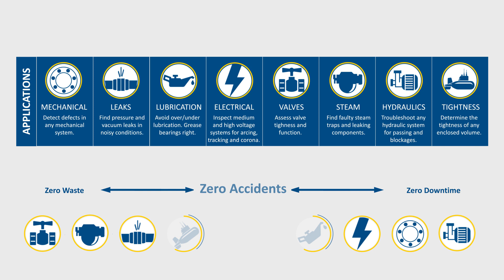8 Ultrasound application pillars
Ultrasound’s versatility is unlike any other condition monitoring technology. SDT identified eight application pillars and within each pillar there are virtually hundreds of ways to increase safety, eliminate unplanned downtime, and reduce energy waste. Ultrasound is the first line of defense for industries seeking higher profits and a sustainable future.

Apply this versatile technology for:

- Mechanical Condition Monitoring
- Bearing Lubrication Monitoring with Ultrasound
- Compressed Air & Gas Leak Detection
- Electrical Equipment Fault Detection
- Steam Trap Testing and Maintenance
- Hydraulic Systems Monitoring
- Valve Condition Monitoring
- Underground Tanks Tightness Testing